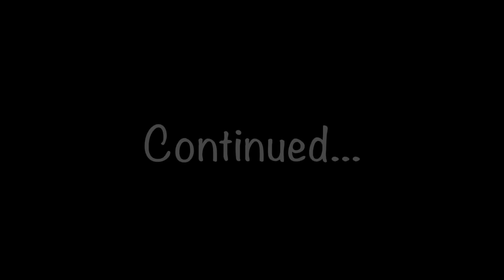We CAUGHT Knock Knock in our Golf Cart! *CHASED*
This was very scary, we had to chase Knock Knock to try to get our golf cart back!!